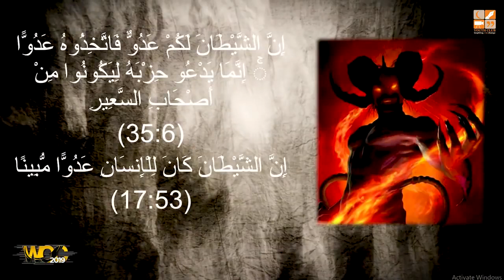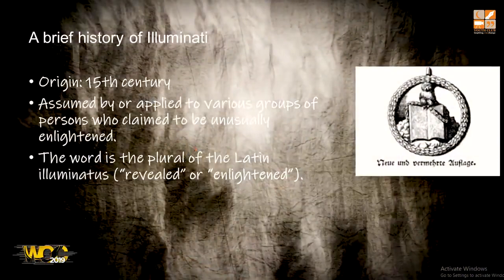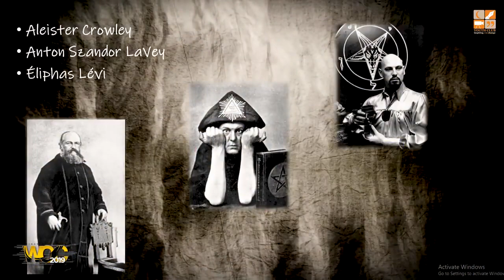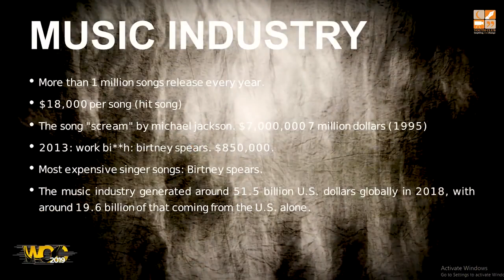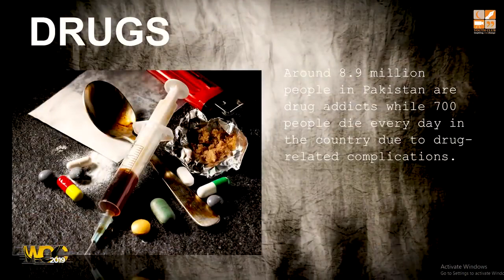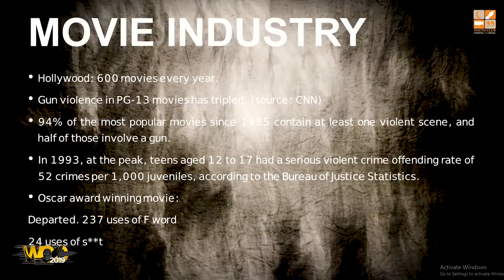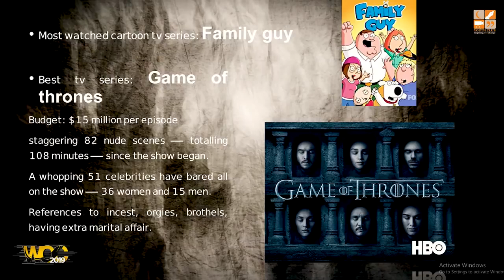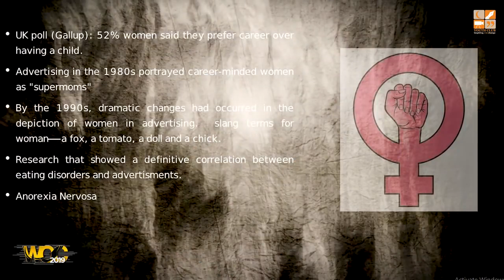Dark Side of Media | How Evil Circle Operate through Illuminati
This lecture was delivered at PC Hotel Rawalpindi.